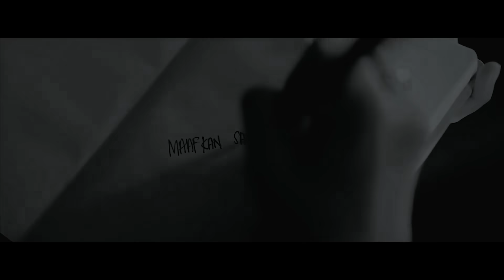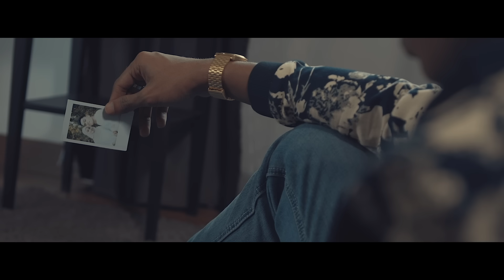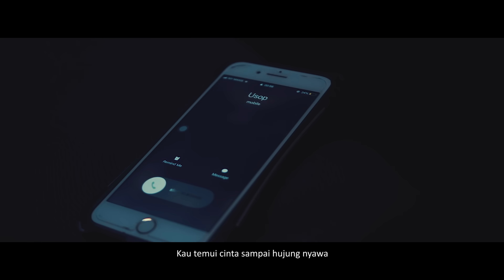Usop - Selamanya [Official Music Video]